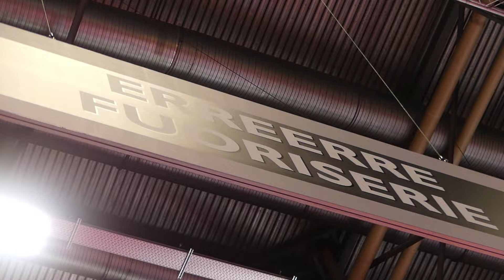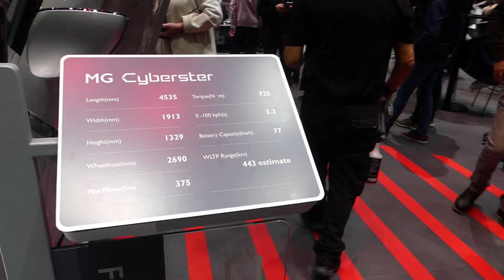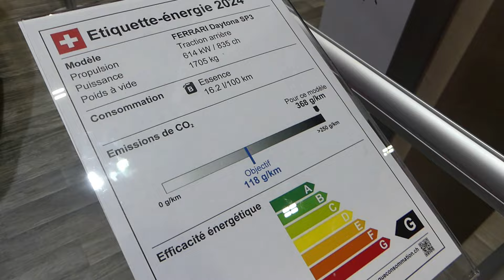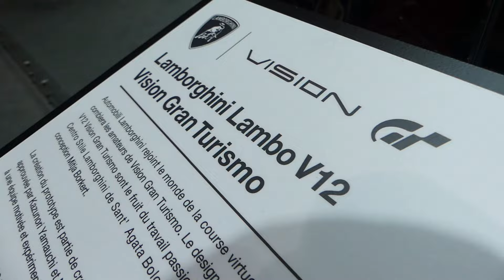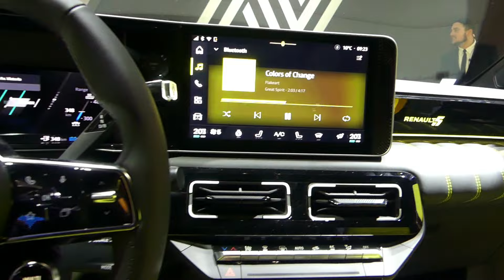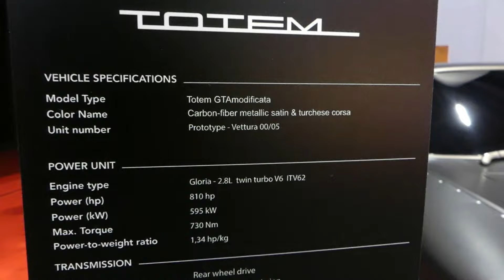Geneva International Motor Show 2024!. Ferrari SP3 !, Projet fou Lamborghini, Kimera, NEW Renault 5.